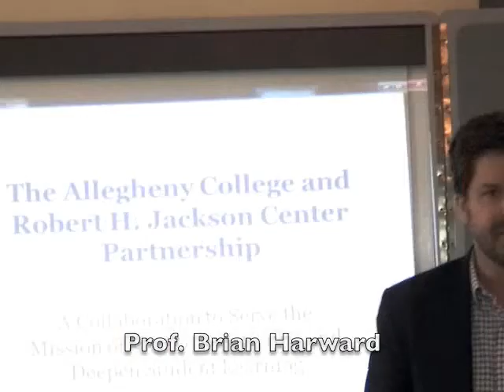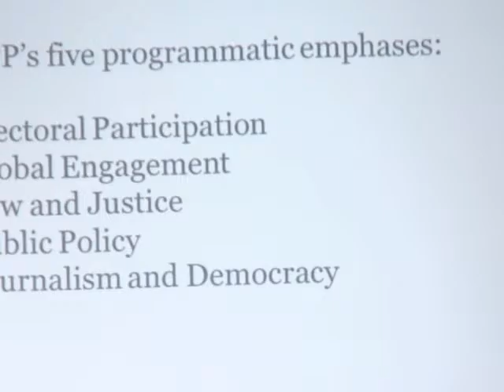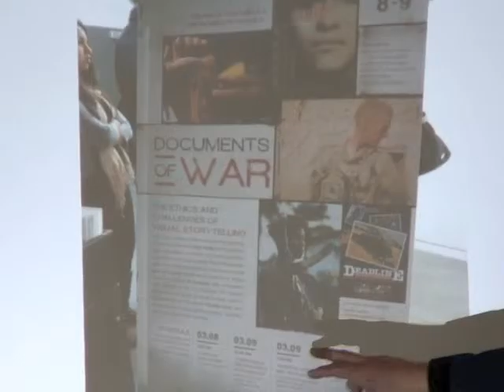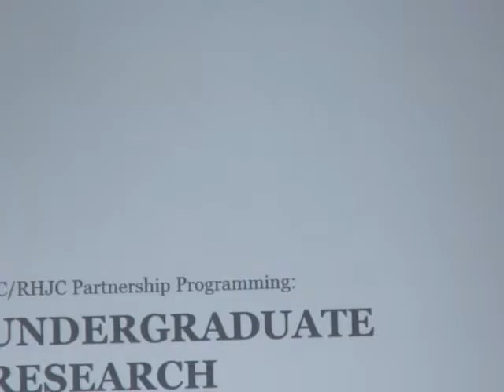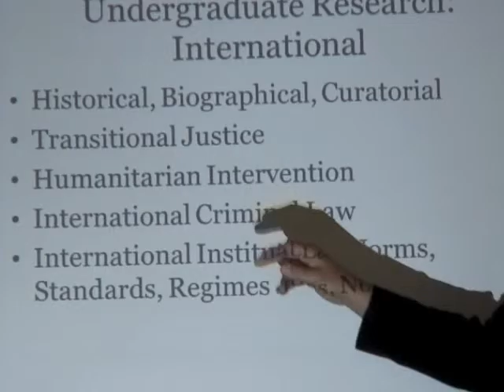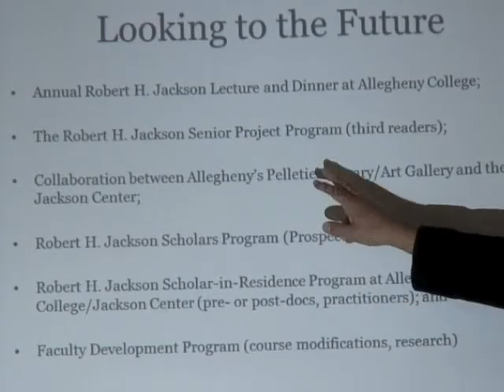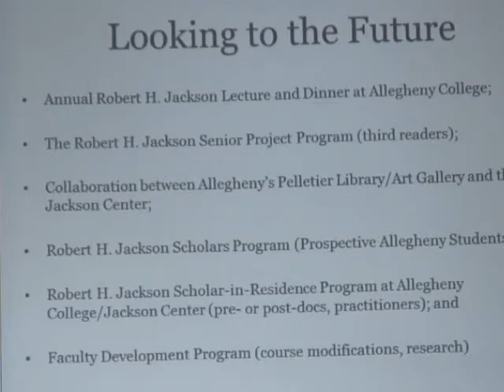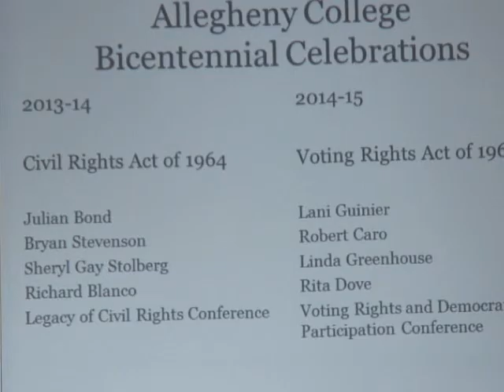Allegheny College Vision (at Robert H. Jackson Center)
2014 presentation by Allegheny College Prof. Brian Harward at the Robert H. Jackson Center on the College's vision using Liberal Arts in a collaborative way with institutions like Robert H. Jackson Center.